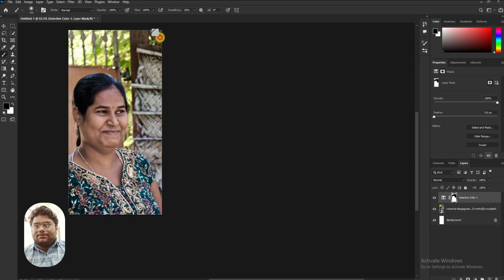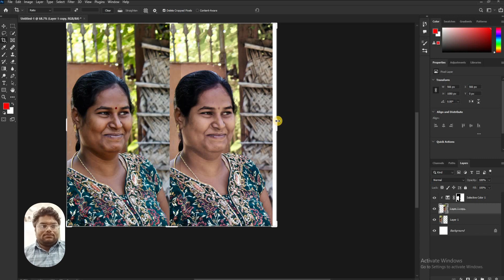Photoshop for Complete Beginners | Lesson 3| pixelbeeanimation | srinuyadav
The Complete Guide to Getting Started with Photoshop for Beginners! Whether you are starting from scratch or want to build a strong and solid foundation, this is the lesson to help you every step of the way. We will leave no detail unturned, and cover everything you need to know to get started right now!